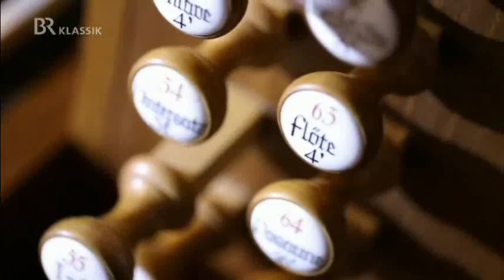Barbara Dennerlein feature on TV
This video features jazz organist Barbara Dennerlein with interviews and live performance on Hammond B3 and pipe organ. From German TV, with additional English subtitles.